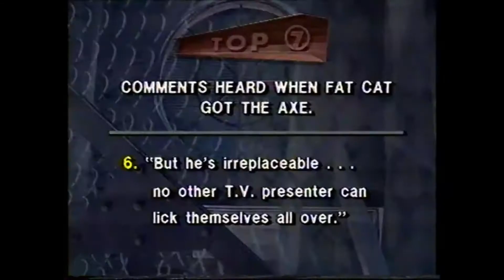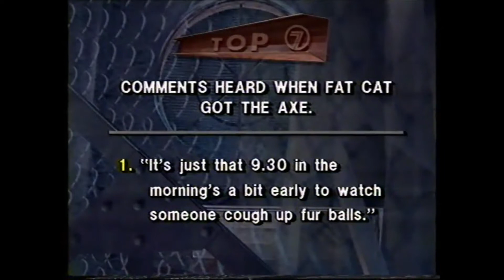Fat Cat and Patsy Biscoe on Tonight Live with Steve Vizard.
Fat Cat and Patsy Biscoe interviewed about their axing by Richard Stubbs.

Fat Cat and Friends was an Australian children's television show starring Fat Cat, a costumed character, who is an orange/ginger anthropomorphic cat who wears red braces, a blue bow tie and a green bowler hat and striped socks. The show ran from 1972 to 1991, after which it was cancelled in controversial circumstances. In 1990, the Australian Broadcasting Tribunal introduced a "P" (for preschooler) category, and every station was required to broadcast at least 130 hours of approved "P" rated content. In 1991, "Fat Cat and Friends" lost its "P" rating, after the Children's Program Committee claimed that Fat Cat was not clearly defined (possibly including ambiguity of his gender), had 'poor production values', and needed to be more educational. Given the expense required to attain a "P" rating, the Seven network decided to cancel the show, replacing it with The Book Place.
This caused considerable public outcry, and led to the Australian Broadcasting Tribunal disbanding the Children's Program Committee.

Patsy Biscoe is an Australian children's television personality, singer and guitarist. She regularly appeared on children's national television shows, Here's Humphrey and Fat Cat and Friends. She has released many children's music albums containing nursery rhymes and similar children's songs and has sold in excess of 500,000 units in her musical career.

Richard Stubbs is an Australian radio and television presenter, writer and comedian.